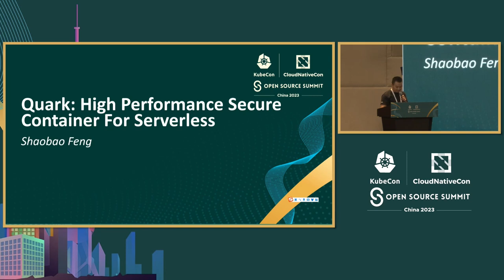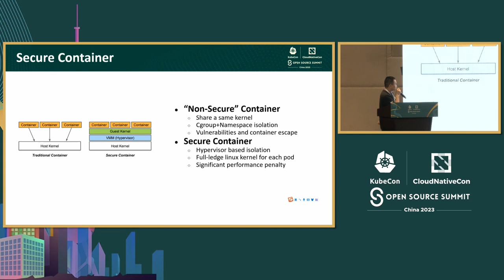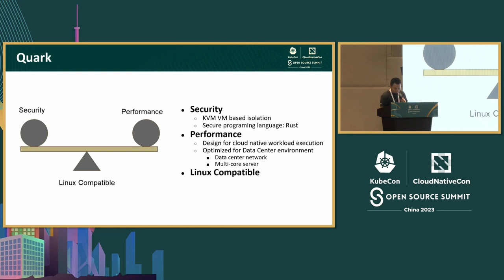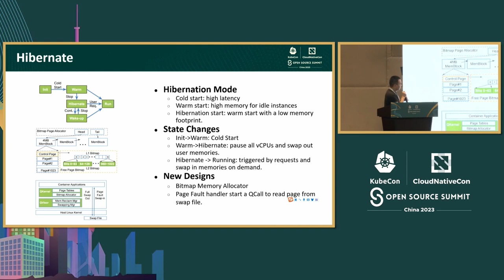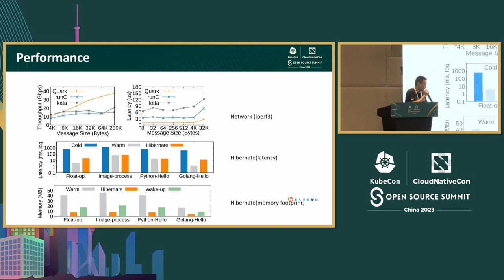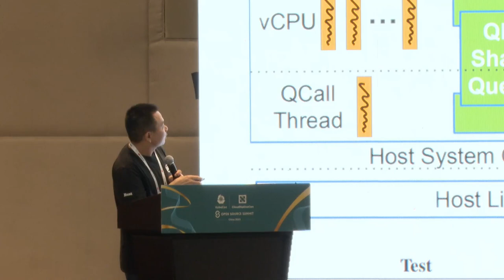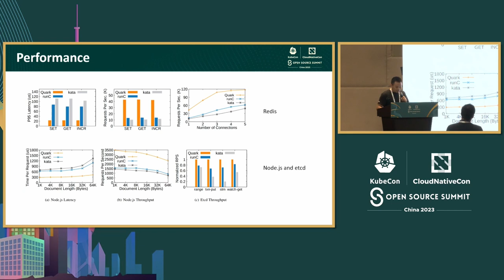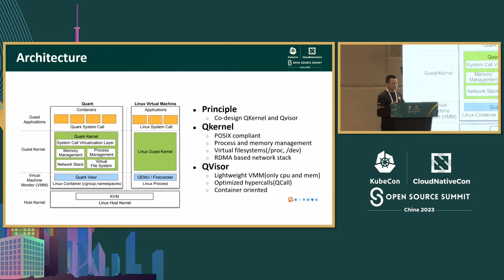QuarkContainers: High Performance Secure Container for Serverless - Shaobao Feng, Huawei Cloud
QuarkContainers：用于无服务器的高性能安全容器 | QuarkContainers: High Performance Secure Container for Serverless - Shaobao Feng, Huawei Cloud

当前的Runc容器运行时无法满足无服务器计算的要求： 1. 容器应该具有强大的隔离性。 2. 开销应该足够小，以支持在单个主机上运行数千个实例。 3. 启动时间应小于100毫秒。 4. 性能降低，特别是IO和网络，应该足够小以被忽略。 在本次会议中，我们将介绍如何对Quark容器上的安全容器进行性能增强： 1. 如何通过rust在KVM中实现应用内核以及它带来的好处。 2. 如何使用io_uring和RDMA修复IO和网络性能降低的缺陷。 3. 如何通过“休眠”加速容器的启动，该方法通过停止vCPU并交换页面来实现。 4. 如何通过将Quark集成到Kuasar中来移除shim进程。

Current Container Runtime of Runc can not meet the requirements of Serverless Computing: 1. Containers should be strongly isolated. 2. The overhead should be small enough to support running thousands of instances on a single host. 3. The start up time should be smaller than 100ms. 4. The performance degradation especially the IO and network, should be small to be ignored. In this session we will introduce how to make the performance enhancements we did for secure container on Quark Container, which is an open source secure container: 1. How to implement an application kernel by KVM in rust, and the benefits it brings. 2. How io_uring and RDMA fix the defect of the IO and network performance degradation. 3. How to accelerate the container startup by "Hibernating", which is implemented by stopping the vCPU and swapping out the pages. 4. How to remove the shim processes by integrating Quark it into Kuasar.